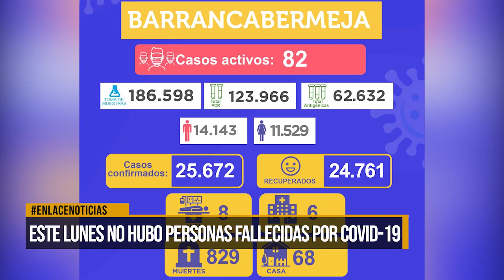Este lunes no hubo personas fallecidas por covid